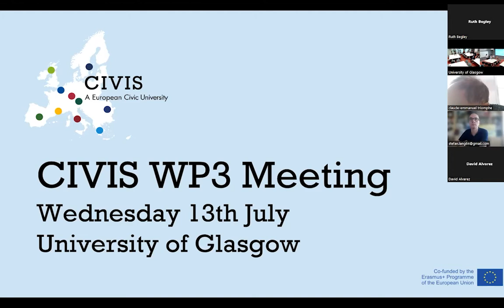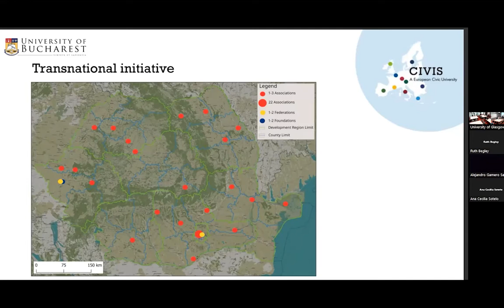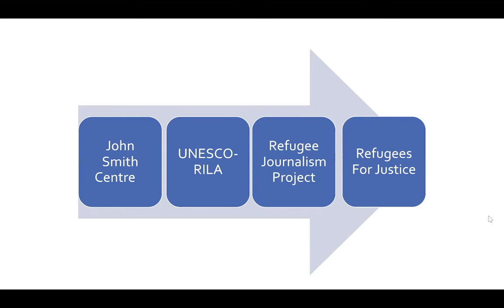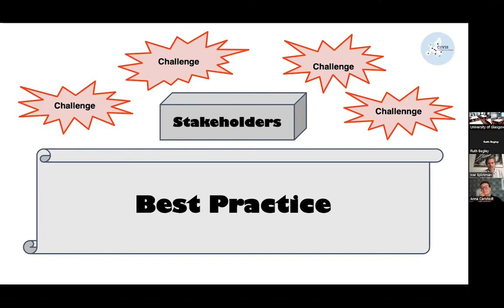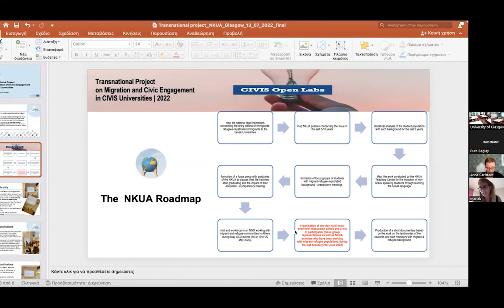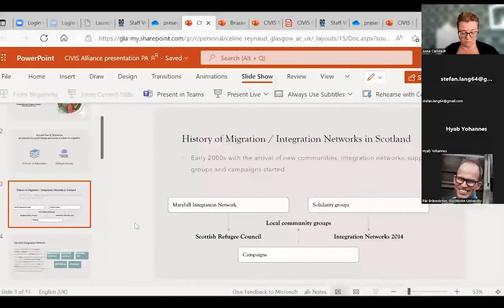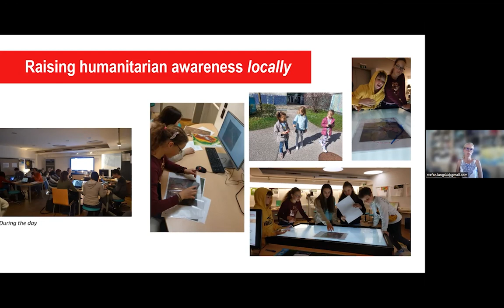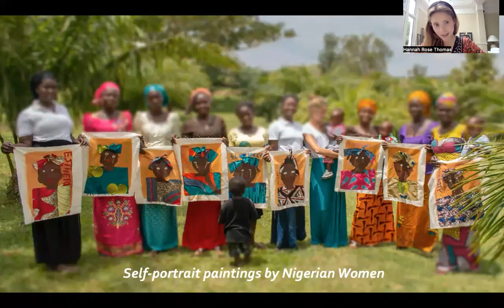WP3 - Open Event - University of Glasgow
Open Event at the University of Glasgow on 12 13 July 2022.